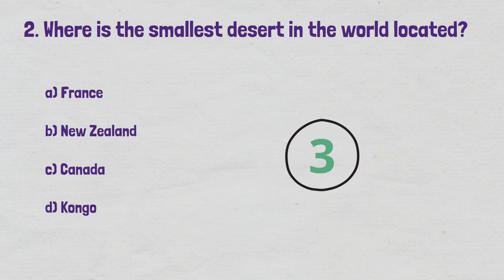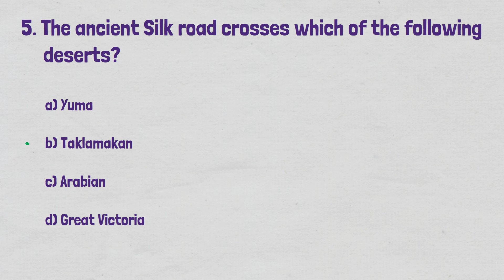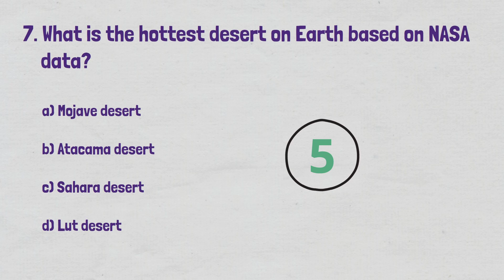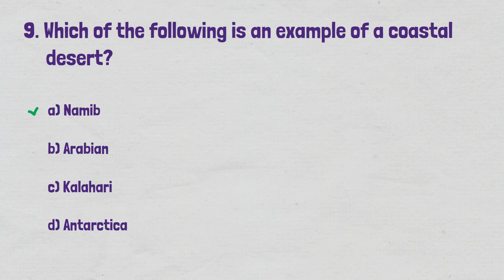Deserts Quiz - 10 trivia questions and answers - Geography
Test your Geography knowledge with this new deserts quiz. Answer trivia questions about desert locations, types, flora, and fauna, and much more. Each question includes a bit of trivia and a picture to help you visualize the answer. Multiple choice questions with 10 seconds to guess the right answer. Can you get all 10?

Please let me know what you think, what you like and dislike, and what you would like to see more of in the future. Also, if there are any types of quizzes you enjoy, do let me know and I will try to create more of them.